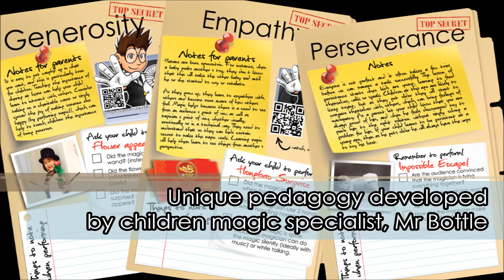Singapore Magic Classes and Workshops for Children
Want your child to develop POSITIVELY? Learning magic can do the trick!

We are starting our regular classes for magic after many requests from parents and friends!

Date: Every Saturday 4-5pm (1st lesson 18 Nov 2017)
Venue: Brussels Sprouts (80 Mohamed Sultan Road, #01-12 The Pier @ Robertson, 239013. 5min's walk from Fort Canning MRT station.)

We are looking at having minimum 10 participants to start and opening up more classes once the first class reaches capacity. So even time doesn't fit you, let us know and we will update you once a new class starts!

Learn more about our magic lessons!

Do you know that Nobel Prize winners are 22 times more likely to perform as actors, dancers or magicians? (Source: Adam Grant, Straits Times 7 Feb 2016) Why? Magic is probably the only art form which is multi-disciplinary; involving sciences, mathematic, psychology, theatre and many more!

# Brain power- Your child exercises many cognitive skills when learning a magic trick! From logical-thinking (what's the next step) to spatial awareness (how to stage the trick) to verbal reasoning (what to ask the audience), that's tons of brain muscles at work!Maximising these linguistic and cognitive abilities can support learning and enhance school performance and achievement.

Boost confidence - Performing on stage can be an incredibly daunting experience at first. With time and effort, young children can be guided to perform in the presence of their friends and family, and eventually in front of an unfamiliar audience. With each step, your child builds a sense of triumph and achievement, gains self-confidence and internalise a belief that "I can do it!". According to experts, positive self-esteem and self-confidence are the key ingredients to success in life.

# Self-discipline - With magic, your child may be spending Your little ones will that investing in time and effort are the only ways to perfect their craft. There just aren't no shortcuts in life! Not to mention that your little one is learning to focus and rule out environmental distractions. Mental concentration is the key to mastering a new skill.

Up social skills - When rehearsing and performing magic tricks, your child learns to interact with their peers and family. Approaching someone, asking spontaneous questions, thinking on the feet are just part and parcel of being a good performer. There are endless conversational skills to be gained along the way!

# Seeing things from other's perspective - To pull off a performance, young children need to think through the eyes of the audience. They learn to understand how others think and feel. This heightened senses will enhance their social relationships.

Mr Bottle's lessons incorporate life values into the lessons to make it meaningful for children!

The lesson will are customised base on the children's age group and learning ability. Wee Kien Meng (more commonly known as Mr Bottle), making use of his experience in working with kids as well as his children, has developed a system to teach magic to very young children weaving in life values like perseverance, generosity and respect through a series of hands-on activities.

The first and only magician specializing in children's magic in Asia to be featured on the cover of an International magic magazine, Kien's original works and concepts have been showcased around the world like USA, Taiwan, Korea and China.

Our trainers are specially selected to ensure that they can speak good English to the children. The children are also encouraged to put up a short performance at the end of the workshop to showcase what they have learnt.

- Early Bird Price: $300 + $120 (material fees) for 1 semester of 10 lessons.
- Regular Price: $400 + $120 (material fees) for 1 semester of 10 lessons.
- One time registration fee: $50
- Trial lesson on 18 Nov: $10.